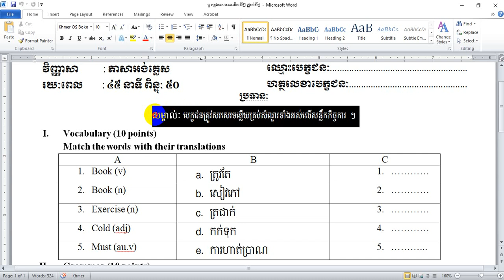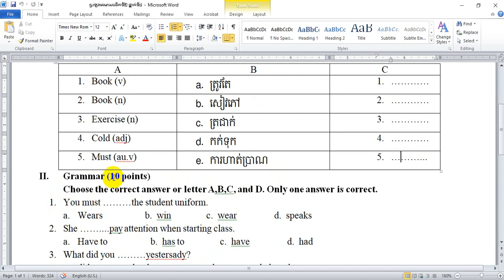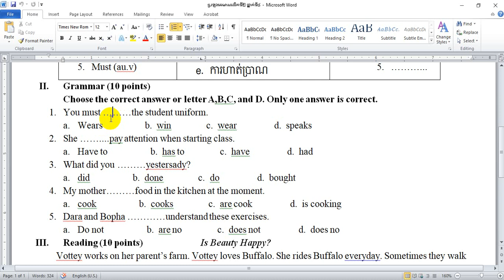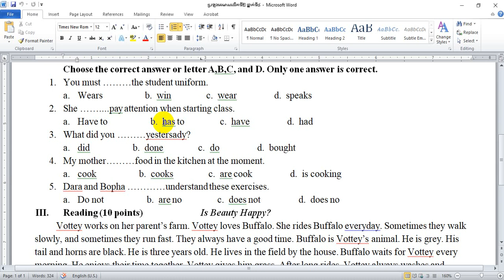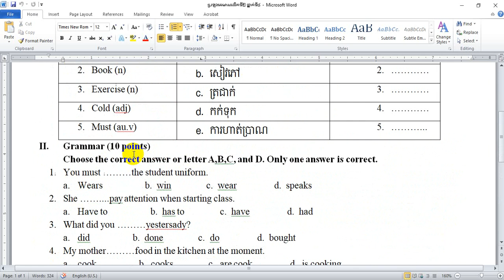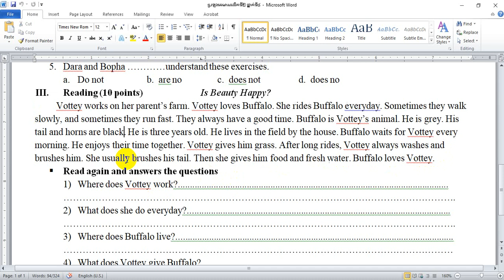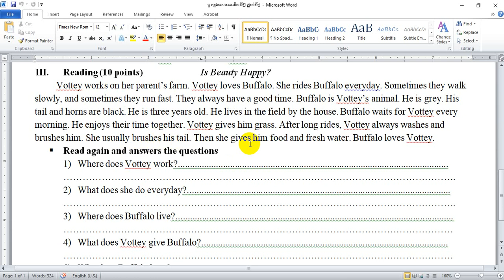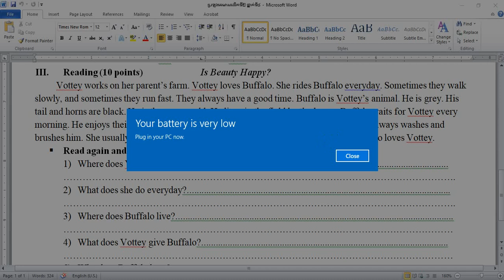វិញ្ញាសាអង់គ្លេសថ្នាក់ទី៨_The subject of English grsde 8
វិញ្ញាសាអង់គ្លេសថ្នាក់ទី៨_The subject of English grsde 8_វិញ្ញាសាអង់គ្លេសថ្នាក់ទី៨_The subject of English grsde 8